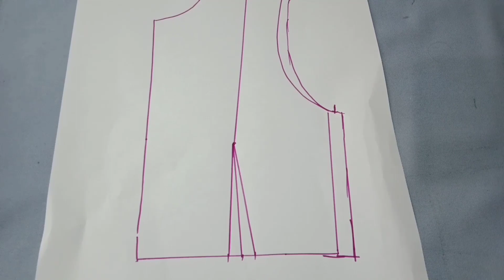Cara membuat pola dan cara menjahit croptop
Cara membuat pola baju wanita, cara membuat busana muslim, pola gamis syar'i, pola gaun lebaran, gamis lebaran, model gaun lebaran